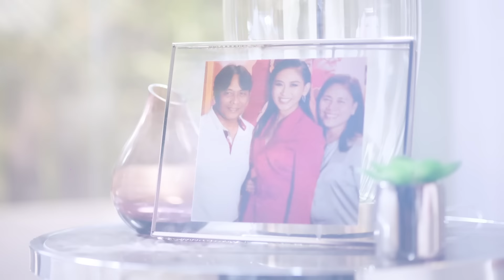PersonalCollectionPH | Sarah Geronimo: Ano ang personal na pangarap?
"Ang pangarap sobrang personal yan at kapag personal sa iyo, mas malaki ang nakasalalay."

Tulad ni Sarah G, alam ng Personal Collection ang mangarap at ang magsikap para matupad ito. Ikaw, ano ang pangarap mo? Share niyo sa comments!